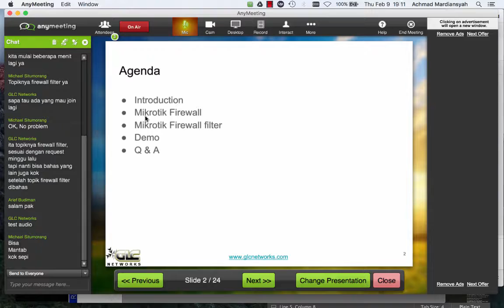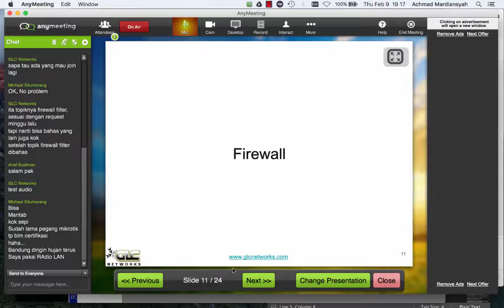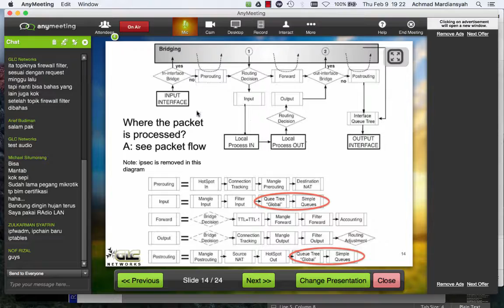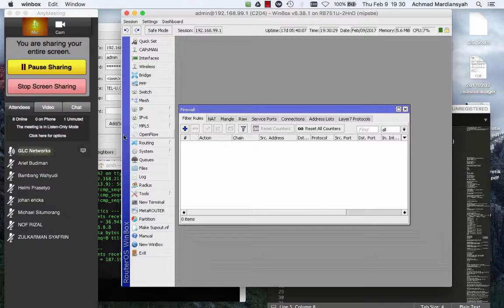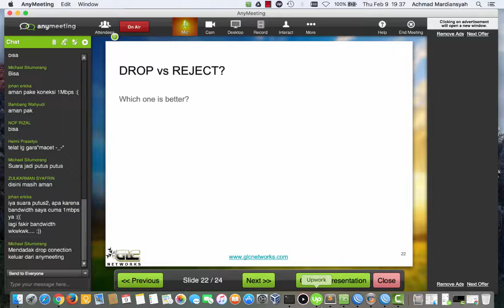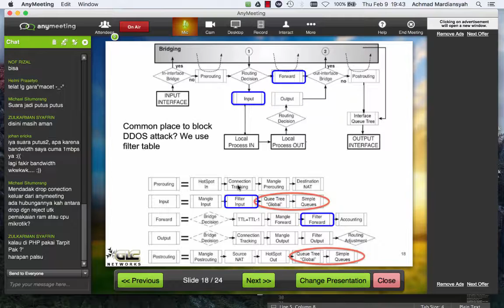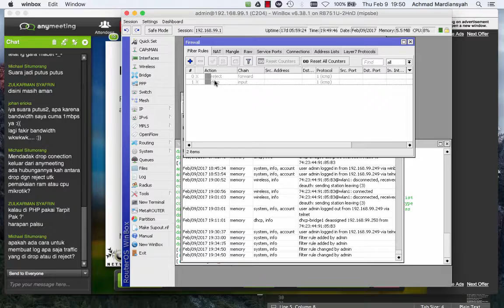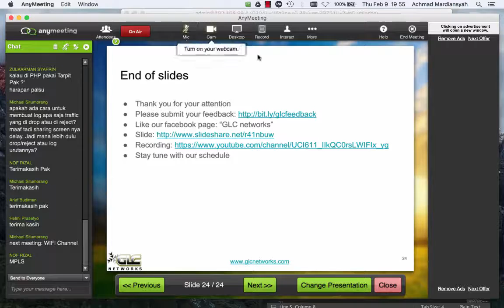Mikrotik Firewall Filter (Bahasa Indonesia)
Title: Mikrotik Firewall Filter
Event: Webinar
Date: 9th February 2017
Presenter: Achmad Mardiansyah

In this webinar, we were discussing about one important Mikrotik feature that is a firewall, with a focus on the filter table. we start the presentation from the introduction of Mikrotik and firewall, and then the filter table. we also do demo and QA and the end of the presentation.